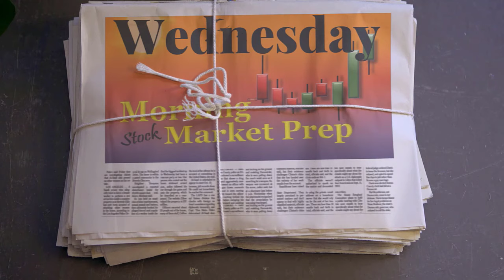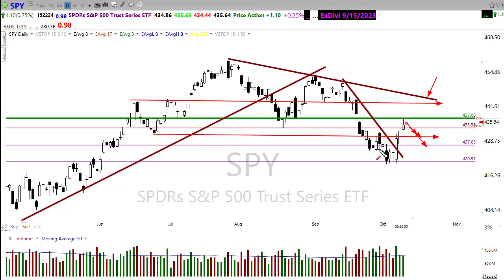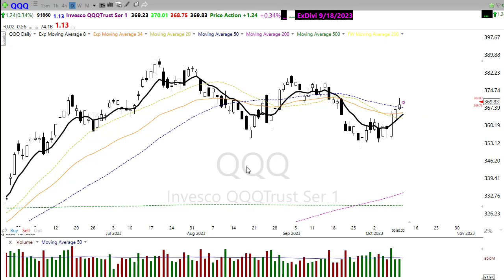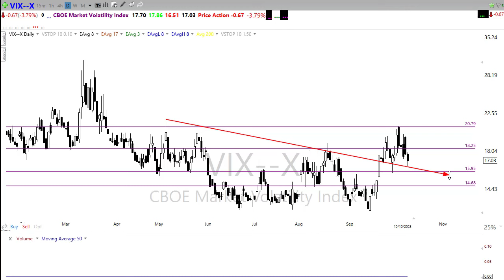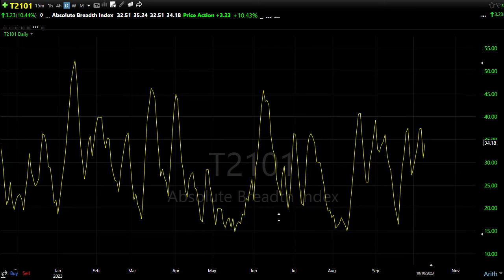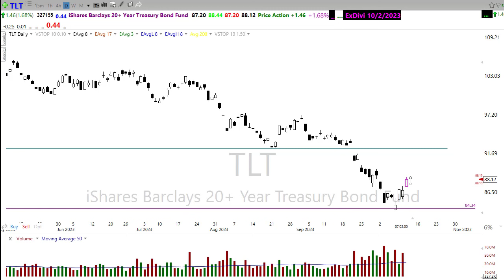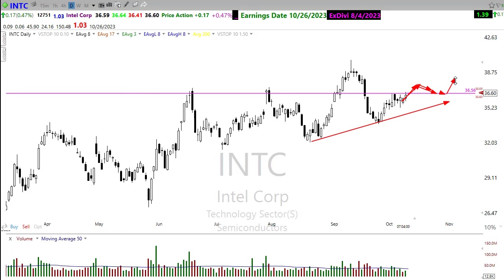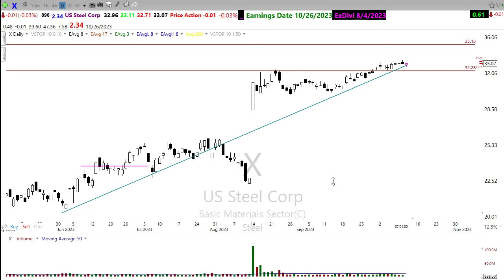Morning Market Prep | Stock & Options Trading | 10-11-23